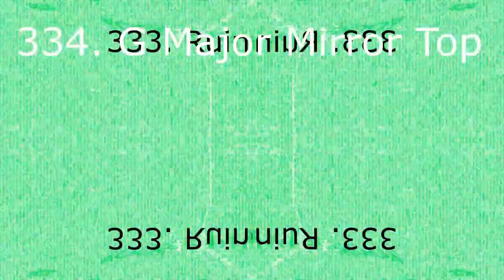MKLE273 Klasky Csupo Render Pack Collection Extended^25